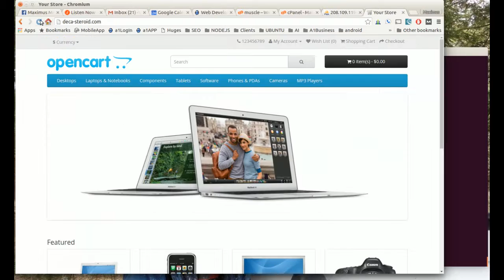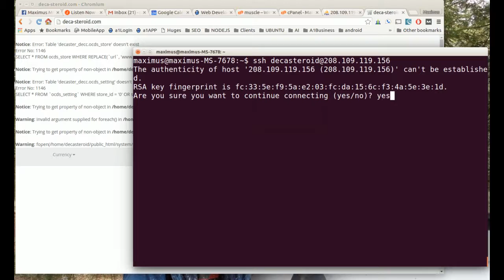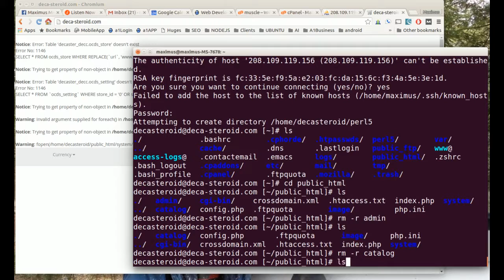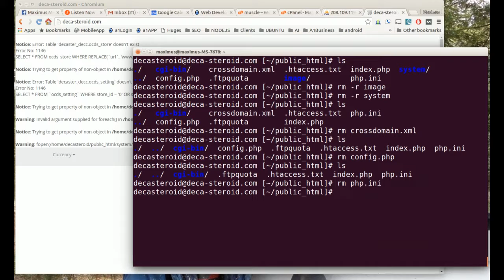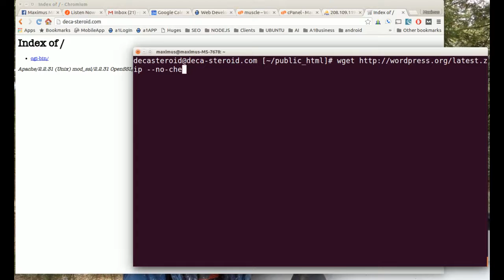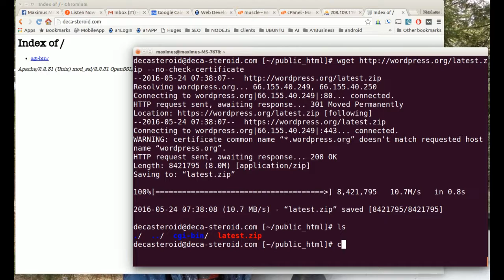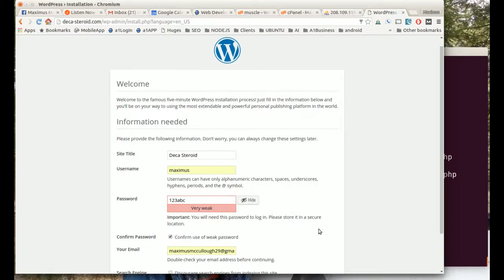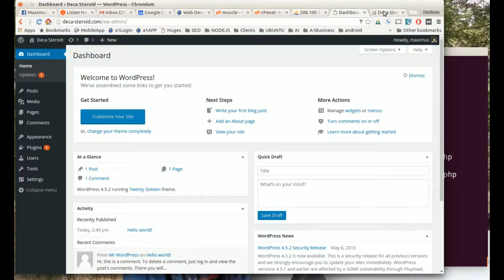Install Wordpress Via SSH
Here are the commands that we use in the video.

ls
rm
mv